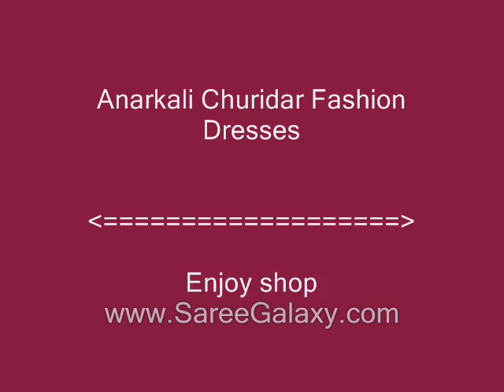Casual Churidar Suit & Punjabi Salwar Kameez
Now the Indian casual fashion begins we have picked one of the latest Cotton salwar kameez in many designs and pattern from our shopping store. We have included Indian salwar kameez and Pakistani salwar kameez like designer umbrella suits, readymade suit, designer Anarkali dresses and designer churidar suits from our new salwar kameez collection. We have taken the special care your occasion and launched the wedding salwar kameez, designer anarkali suits, anarkali salwar kameez, punjabi salwar kameez, anarkali churidar, salwar suits, shalwar kamiz . So, get started to buy online with you one stop Indian ethnic wear shopping store at cheap price.